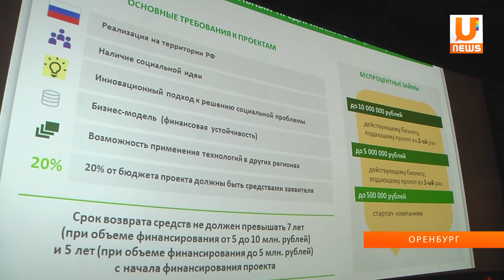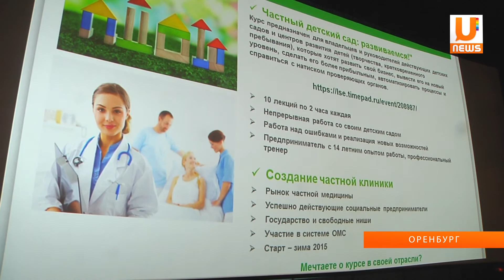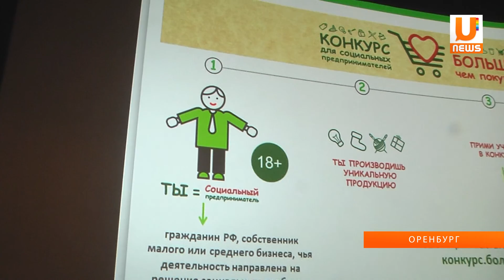UTV. О социальном предпринимательстве говорят в Оренбурге.